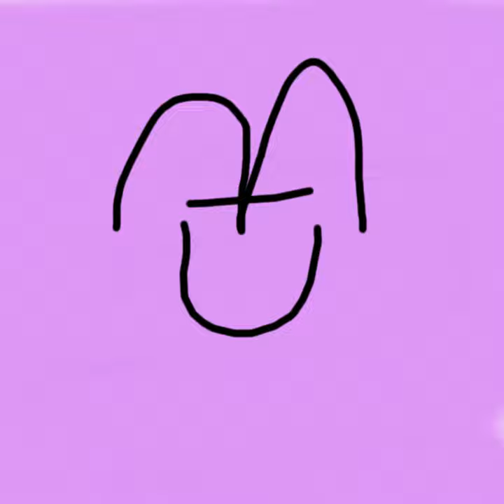alou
alou · beu

TBhate